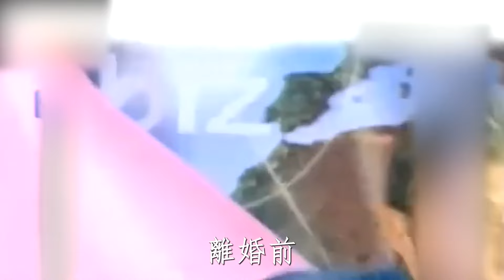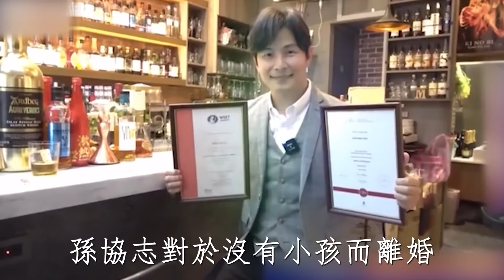45歲孫協志終於結婚！婚紗照曝光新娘竟是她，与韓瑜離婚原因終於瞞不住#孫協志#茶娛飯後